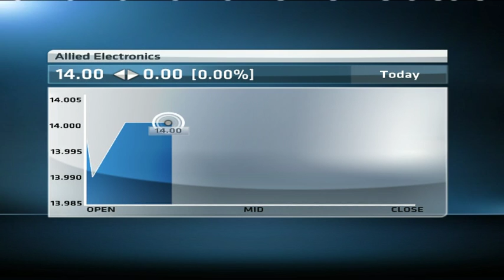Unpacking Altron's FY results with CEO, Robbie Venter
Original Publish Date: || Wed, 13 May 2015 08:29:16 GMT || Listed technology group Altron released its full year results earlier today. Robbie Venter, chief executive officer joins CNBC Africa for more.